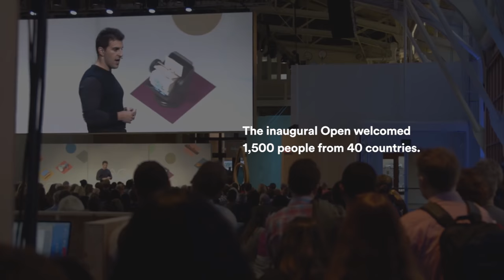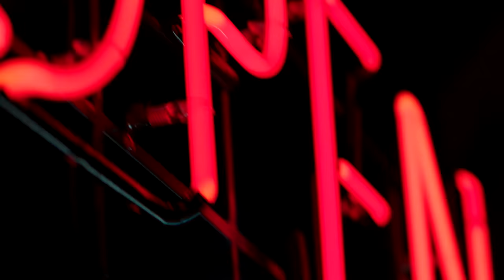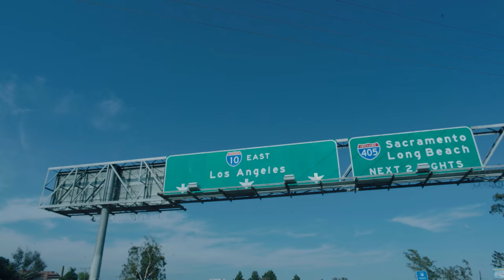Airbnb Open (Ex Awards 2017)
Agency: Civic Entertainment Group